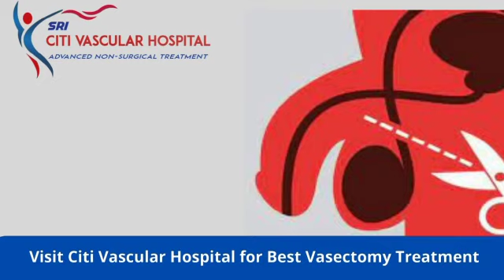Best Male Family Planning Operation | No Needle No Scalpel Vasectomy | Official Video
We also cover:
- best male family planning surgery
- best male family planning in hyderabad
- no scalpel vasectomy in hyderabad
- best vasectomy in telugu
- best male sterilization in hyderaba

Most Advanced Treatment for vasectomy in hyderabad at affordable cost. Opt for no scalpel Vasectomy Treatment at Citi Vascular Hospital, Hyderabad. Citi Vascular Centre is the best hospital for vasectomy treatment in hyderabad.

Citi Vascular Hospital  Surgery Specialities:

Proctology - Advanced Laser Treatment for Piles, Fissure, Fistula, Pilonidal Sinus
Laparoscopic Surgery - Minimally-invasive Laparoscopic Treatment for Gallstone, Hernia
Vascular - Varicose veins, Spider Veins, DVT - Deep Vein Thrombosis, PAD, CVO, VDA, Vascular malformation
Urology - Phimosis, Hydrocele, Kidney stones,
ENT - Sinus, Septoplasty, Ear Surgery, Tonsillectomy, Adenoid Treatment
Aesthetics - Plastic and Cosmetic Surgery for Gynecomastia,
Intervention Radiology:- Varicocele Embolization,UFE, UAE, PAE, RAS, Ozone Therpy, Biopsy, Tumour Ablation
General Surgery: Circumcision,Vasectomy,Herina,Appendix,Lipoma,Sebaceous Cyst,

Why choose Citi Vascular Hospital
Free Diagnostics
Free Medicines
Same-Day Discharge
Complete recovery in 1-2 days
7000+ Successful procedures
100% Insurance coverage.
0% EMI facility.
Dedicated Care Buddy. Call or Whatsapp